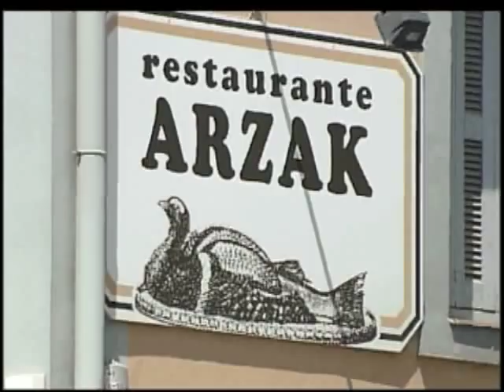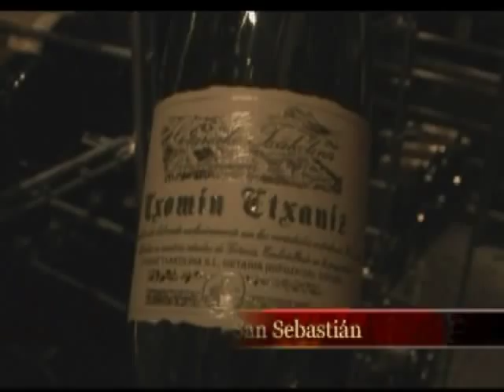Tv Program A Fuego Lento Arzak part 02 Gastronomy